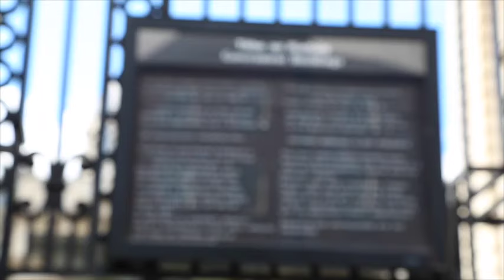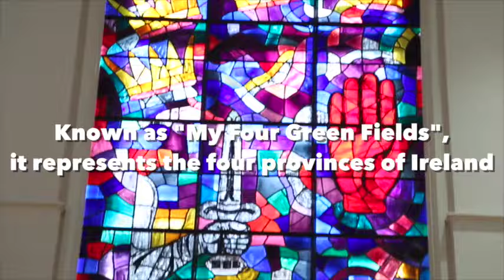5 things you didn't know about Government Buildings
5 things you didn't know about Government Buildings